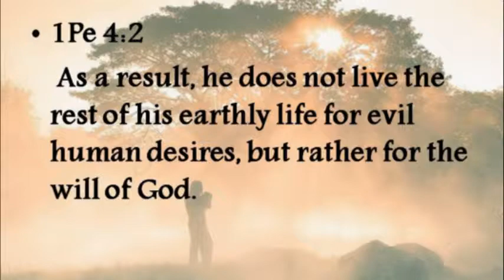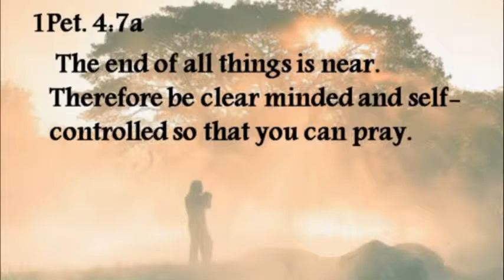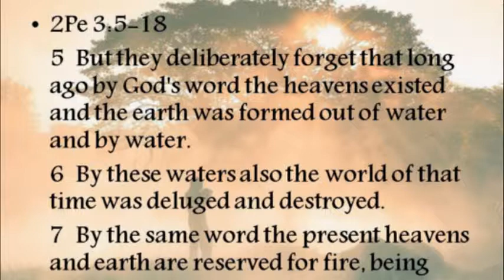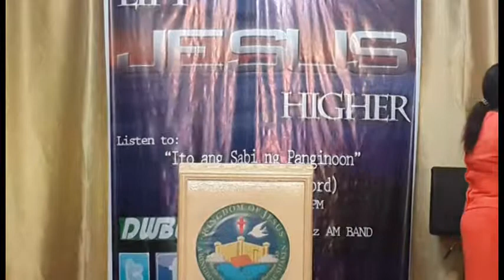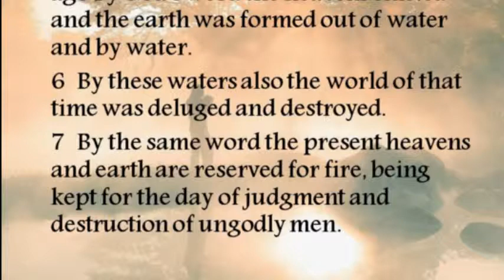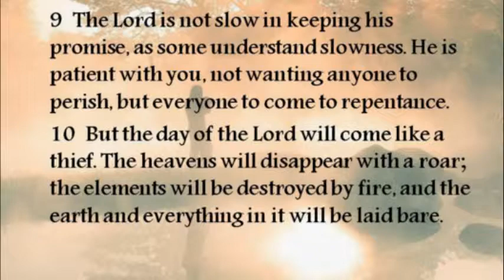Living in the End Times (Part 1)